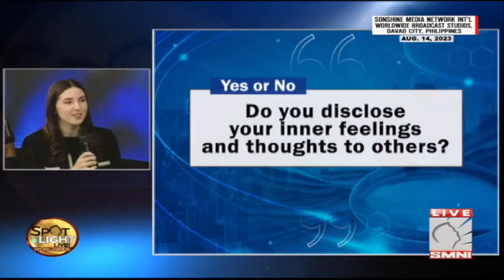Pastor Apollo: 'Pag nasasaktan ka pa sa mga salita, hindi ka pa healthy.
'Pag nasasaktan ka pa sa mga salita, hindi ka pa healthy, you are not spiritually healthy 'pag tinatamaan ka nasasaktan ka. That is where you are weak, that is where you have to be very strong. 'Pag ang weakness mo is pride, tinamaan ka doon, masakit iyon. Ang gawin mo, do not react but humble yourself because humility is health in the spirit...injection iyon eh.

Why do you go to the doctor even though you know the injection is painful? Ba't nagpapa-inject ka, nagbabayad ka pa? Because you know that will cure you. So, here the injection are the corrections. Masakit iyon pero you have to go there when you are sick and then listen, and then 'pag nasaktan ka, tanggapin mo...ang katawang hindi na tumatanggap ng medisina, it's beyond cure.

SPOTLIGHT by Pastor Apollo C. Quiboloy • August 14, 2023